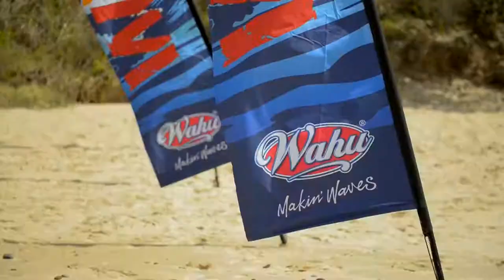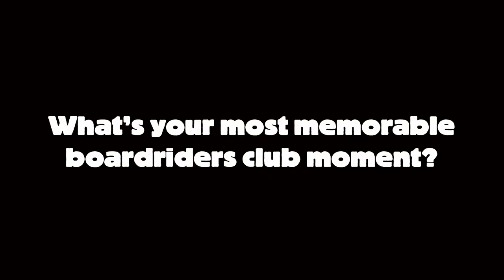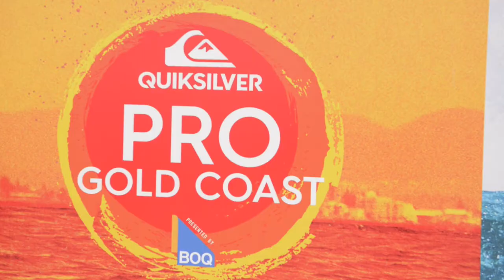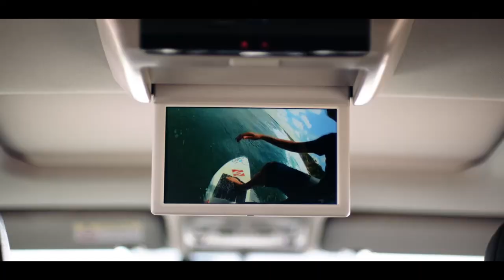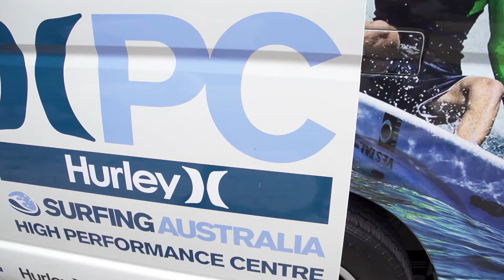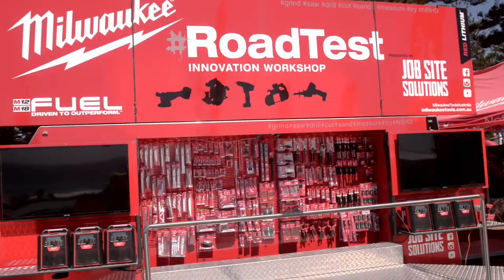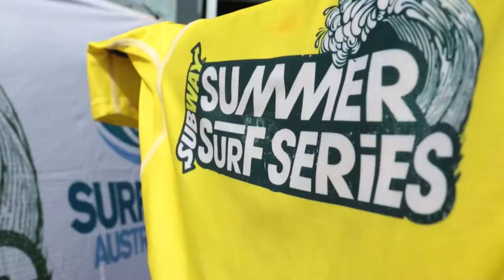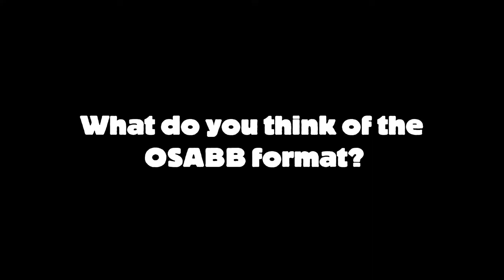Surfing Australia TV – Season 4, Episode 3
Surfing Australia TV is a monthly, half-hour program hosted by Jess Skarratt. It showcases the organisation’s many different programs from junior development, through to elite athlete coaching, event management and industry education. It can be seen on free-to-air channel Television 4 Me.